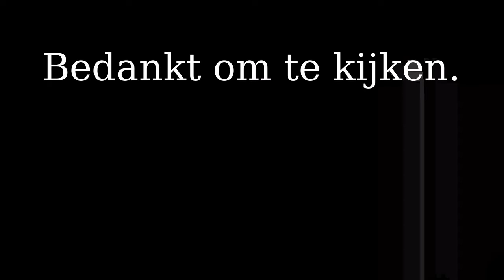Dash Cam Belgium: Close Call with Moped Rider Ignoring Right-of-Way 🛵💥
Close Call for this moped rider.
Experience a close call in Dash Cam Belgium as a moped rider, oblivious to right-of-way rules and driving with earphones, almost collides. This incident serves as a reminder of the potential dangers when not paying attention to traffic rules. Stay vigilant on the road! 📹🚧